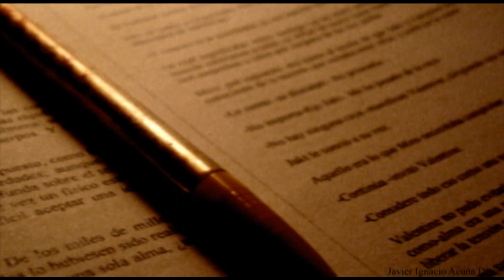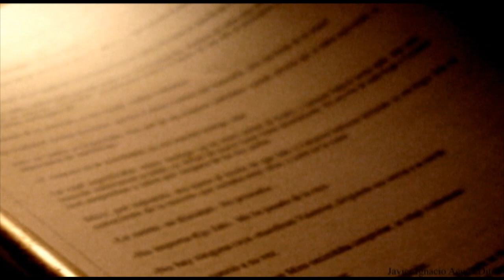El Papa Francisco y los Nuevos Cardenales